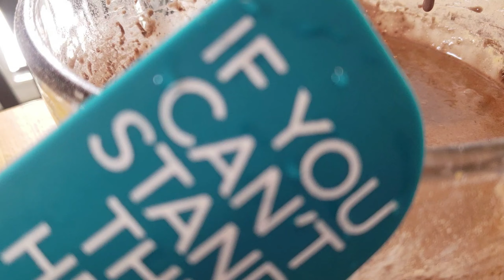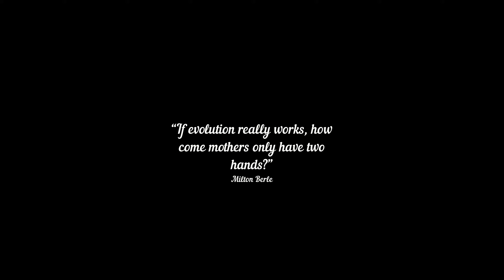Making 14 lbs of Birthday Cake - Mom Life and Car Cakes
Making 14 lbs of Birthday Cake. It was not my intention for it to weigh that much. I just knew from past cake making experiences Id need a lot to carve into. So Im finally uploading the video of the massive birthday cake we made for my sons birthday. I wasn't able to record all of it thanks to the blizzard we got in Denver that week. Originally my son wanted a gold Camaro cake. When I was not able to find gold he resorted to a cake that looks like a car my reseller friend has. His car is named Thrifty! Thanks Thrifty dad and huge thank you for being my Reseller/Youtuber/Idol/Hero! Go check him out!

Here is where fan mail can be sent -